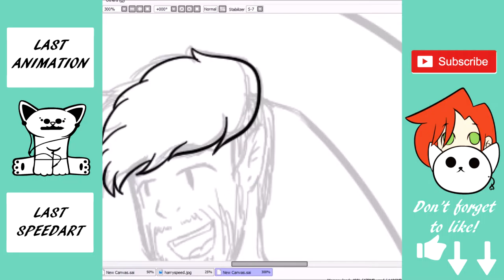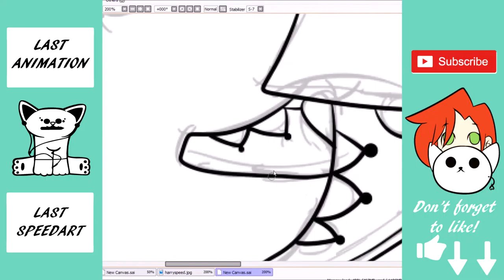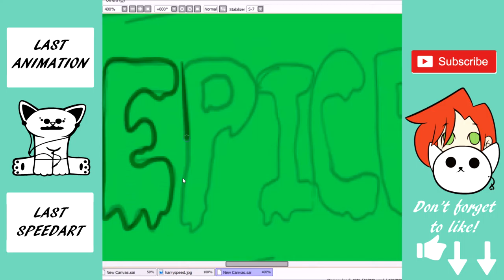Sammi Boi! -Speed Art ft. Jacksepticeye and Septiceye Sam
Just a cute little speed art of Septiceye Sam. If you like this design so much, and want it plastered on your chest, go ahead and check out my Red Bubble for this and other designs! If you like this, do me a flavor and click that thumbs up!